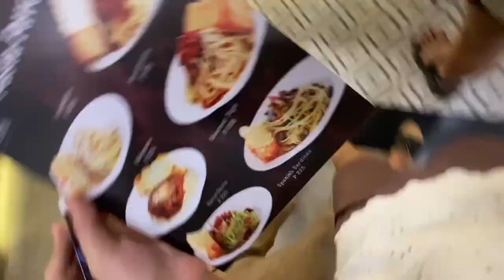the journey of becoming: chikachika nga naay sense (kay i miss this girl!)👯‍♀️💅💐